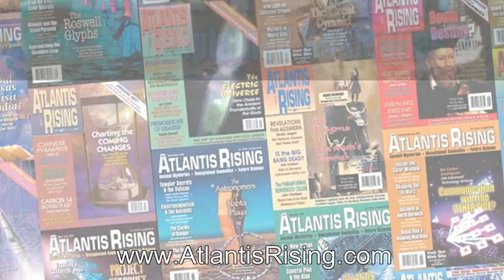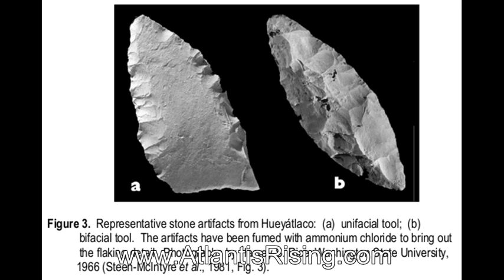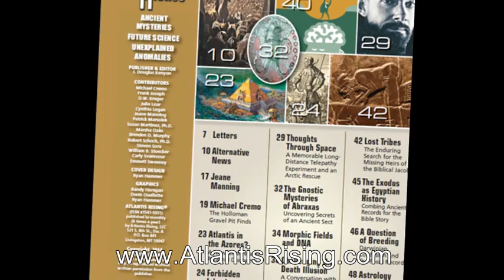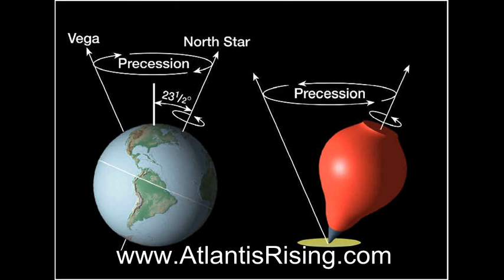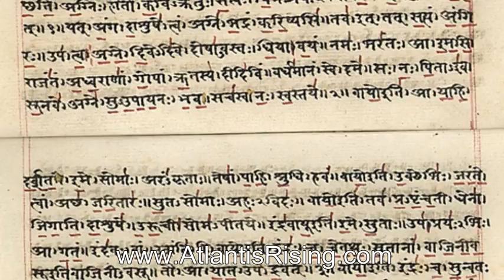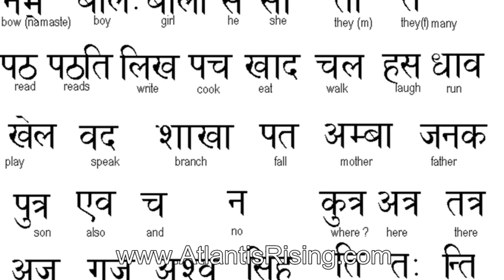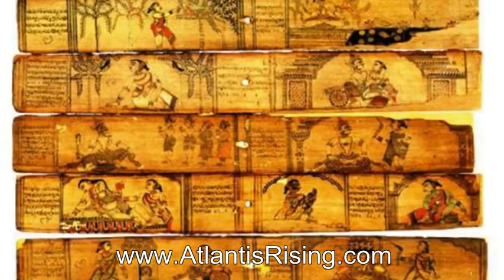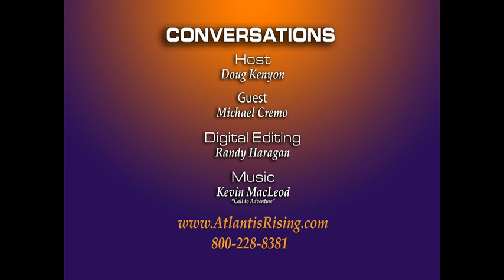Michael Cremo: The Holloman Gravel Pit Finds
From Issue 105 of Atlantis Rising Magazine Michael Cremo speaks with Atlantis Rising Magazine Publisher JD Kenyon on the subject of The Holloman Gravel Pit Finds.

About this Interview
In my talk at the University of Oklahoma, in addition to mentioning cases from my book Forbidden Archeology, I mentioned a case from Oklahoma that had come to my attention after Forbidden Archeology was published. In the 1920s, A. H. Holloman discovered human artifacts and fossils of extinct animals in a gravel pit he owned near Frederick, Oklahoma. He showed some of his finds to F. G. Priestly, a local medical doctor. Priestly had recently read in Scientific American an article by Harold J. Cook about human antiquity in America.

About the Author:
Michael Cremo is a member of the World Archaeological Congress and the European Association of Archaeologists as well as an associate member of the Bhaktivedanta Institute specializing in history and philosophy of science.

Highly sought-after as a lecturer, he is the author, with the late Richard Thompson, of the underground classic Forbidden Archeology: The Hidden History of the Human Race.

He has also written Human Devolution: A Vedic Alternative to Darwin's Theory. His recent publications include, My Science My Religion, as well as The Forbidden Archeologist, a collection of his columns written for our own Atlantis Rising Magazine.